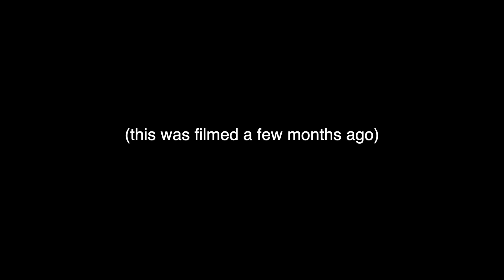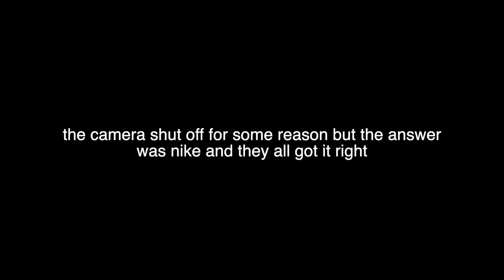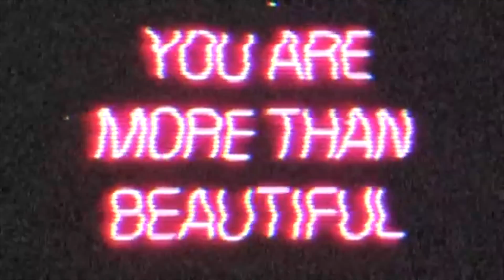who knows me better (ft my ratchet friends)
well.. that was disappointing

hi, my name is angelina and i enjoy making youtube videos

links to music i used in video